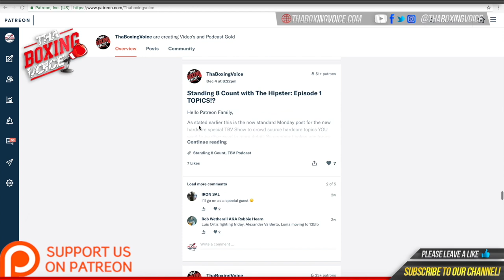“He’s hitting pads at a completely other level” Ben Damon talks Jeff Horn vs Michael Zerafa